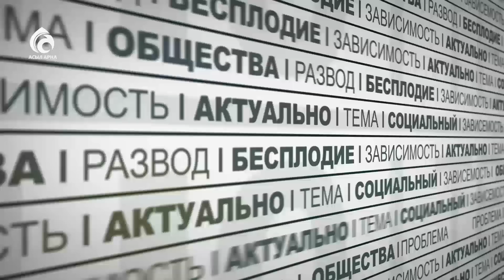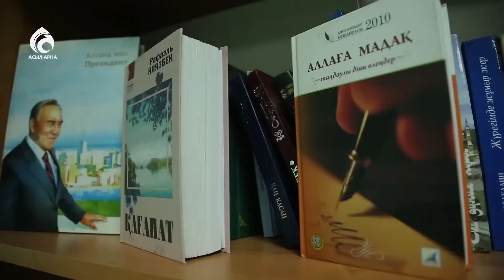Время \ Это - актуально \ Асыл арна